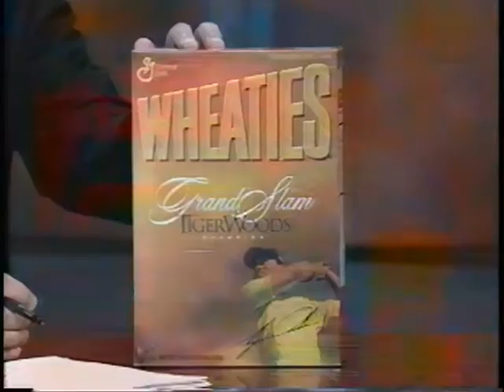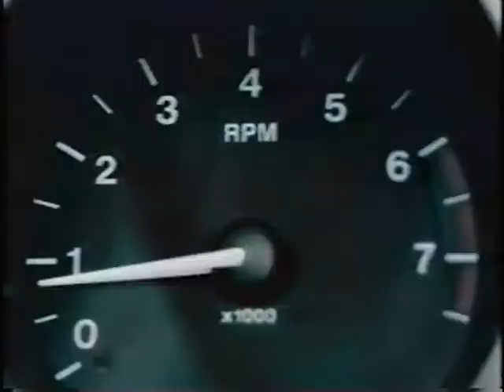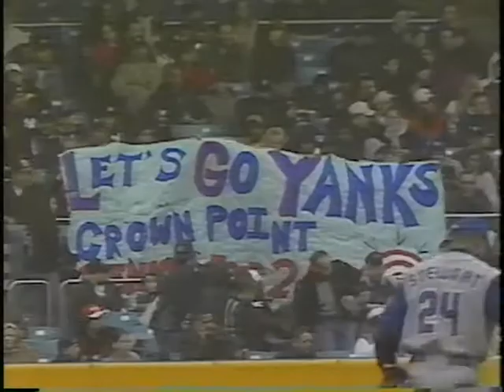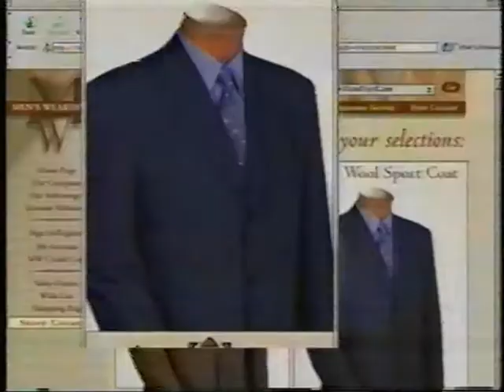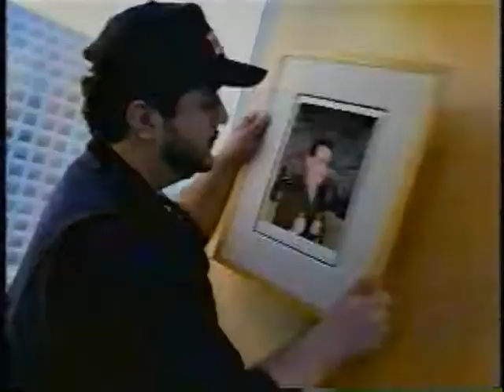April 8, 2001 - New York City Late Sports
As seen in the Big Apple.